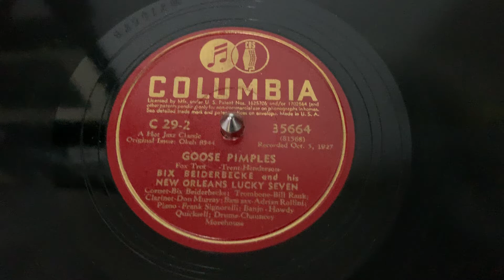“Goose Pimples” Bix Beiderbecke and his New Orleans Lucky Seven - Columbia 35664 (Set C-29-2)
“Goose Pimples”
Bix Beiderbecke and his New Orleans Lucky Seven
Columbia 35664 (Set C-29-2)